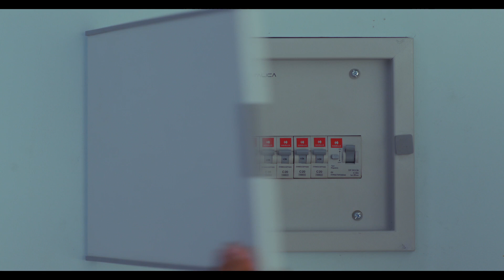Havells RCCB ShockKaVaccination | #2 | Bengali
Vaccinations help us fight diseases and keep us fit, but what if we could be immune to leakage current? Get the vaccination which protects your home from leakage current and keeps your loved ones safe from electric shocks.